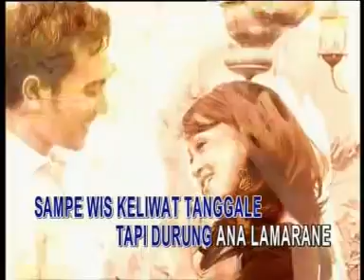Isep~Isep Tebu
Mohon untuk tidak mengcopi dan mendownload.lagu lagu ini untuk di kenang aja jangan sampai terlupakan.hidup tarling
Terima kasih